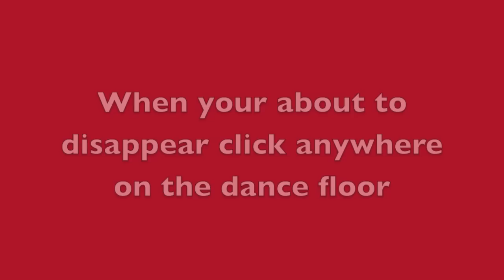Bin Weevils Glitch - How to be BIG at the Tycoon Rock 'N' Roll Party!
How to be BIG at the Tycoon Rock and Roll Party!